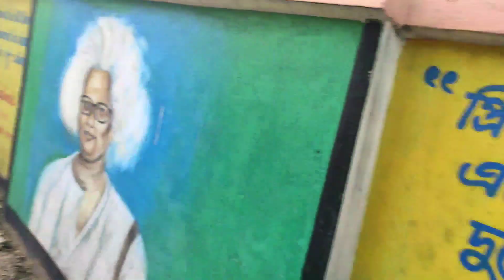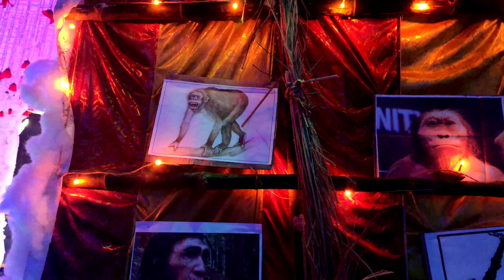সরস্বতী পুজো উপলক্ষে ধামাকাদার VLOG @kornokvlog Bengali videos 🥰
KORNO K VLOG#bengali# সরস্বতী পুজো উপলক্ষে ধামাকাদার VLOG ‎@kornokvlog  Bengali videos 🥰. Hy guys
Korno k blog.
কারণ আপনাদের একটু support আমাকে video বানানোর জন্য অনেক অনেক মোটিভেট করবে। তো guys বেশি দেরি না করে এই ছোট্ট ভাইটিকে support করে তার পাশে থেকো।